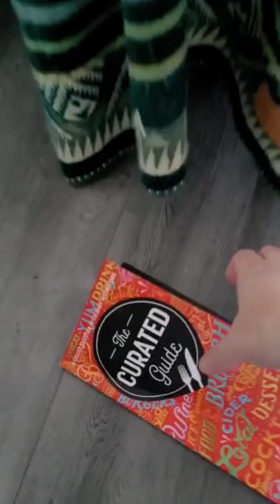Avoid home fires by following these 4 tips...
During the winter, many people use additional heating sources like space heaters. Avoid home fires by following these 4 tips.